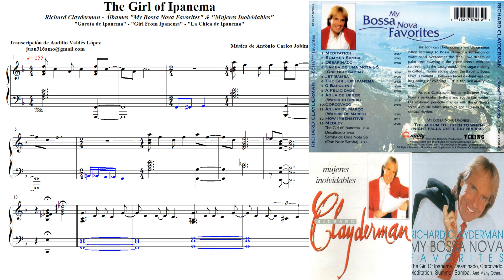The Girl of Ipanema - Partitura de Richard Clayderman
La Chica de Ipanema (Garota de Ipanema) es una de los temas musicales más famosa y representativa del Bossa Nova del compositor Antônio Carlos Jobim y cuya letra fue creada por su amigo Marcus Vinícius da Cruz de Melo Moraes, dedicada a la joven "Helô Pinheiro".
«The Girl from Ipanema» fue incluida en algunos álbumes de Richard Clayderman llamados: My Bossa Nova Favorites & Mujeres Inolvidables.